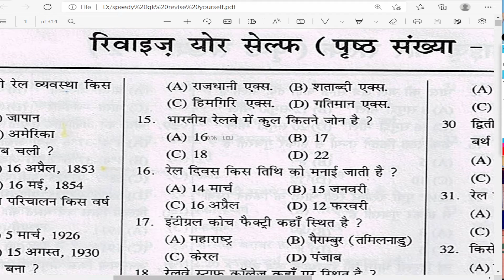भारत में सबसे तेज गति से चलने वाली रेलगाड़ी कौन-सी है ?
bhaarat mein sabase tej gati se chalane vaalee relagaadee kaun-see hai ?
fastest train in india which one is it ?

RRB Group D Static GK Previous Year Question Paper | All 135 Shift GK Questions

lele toon
telefoon